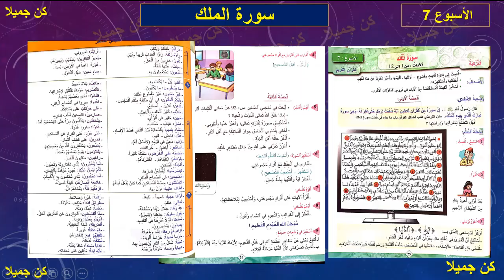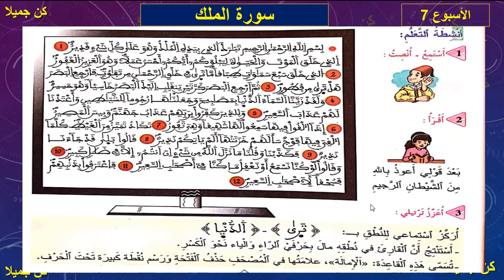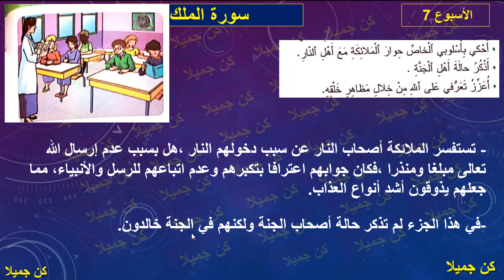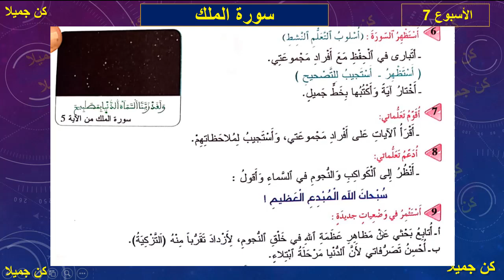سورة الملك 25و26 المفيد في التربية الإسلامية السادس ابتدائي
المفيد في التربية الإسلامية
 السادس ابتدائي